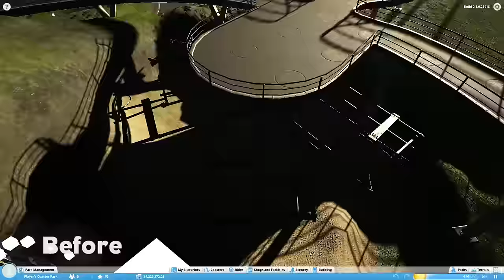Planet Coaster: GamesCom 2016 - Lighting Improvements